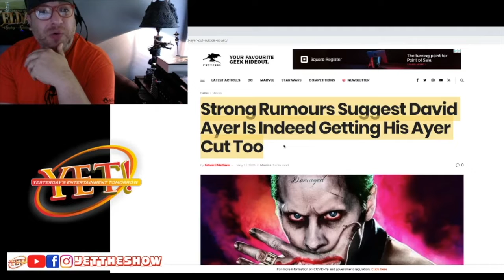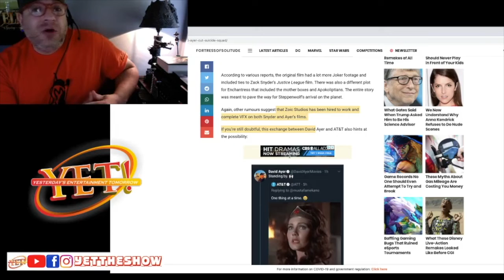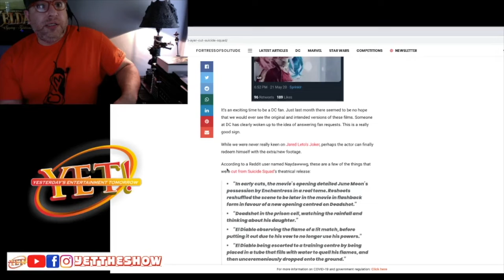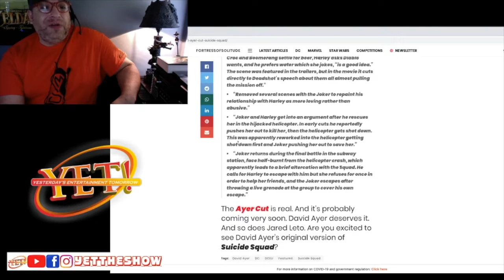Is The David Ayer Cut of Suicide Squad On The Way To HBO Max?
David Ayer Cut - Suicide Squad: fortressofsolitude.co.za/david-ayer-cut-suicide-squad/